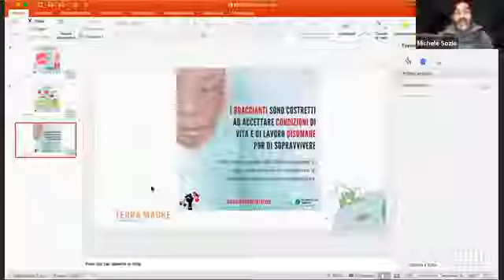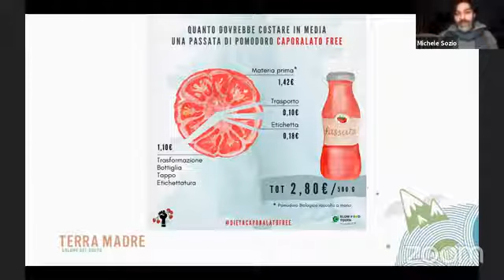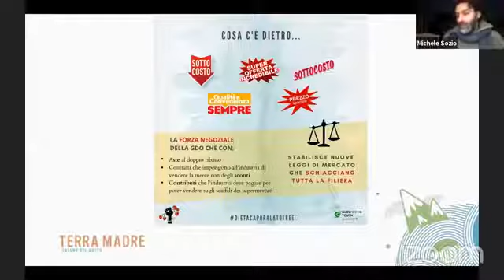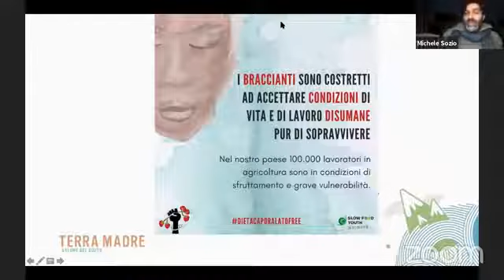Il fermento sociale: Slow Food - OpenForumDD, 8 dicembre 2020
Esperienze di cittadinanza attiva. Slow Food presentata da:
Serena Milano
Barbara Nappini
Francesco Sottile
Michele Sozio